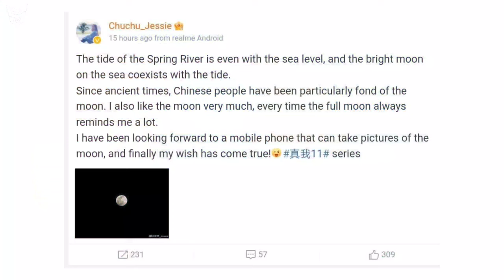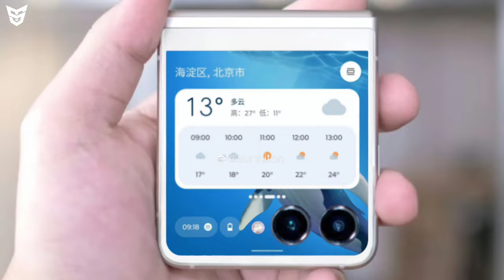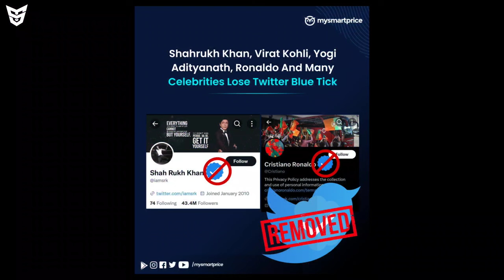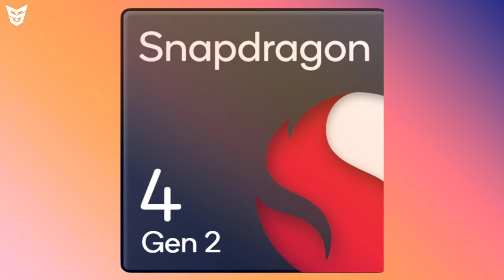iQOO 12 Pro | Realme 11 Live Images | Vivo Pad2 & Vivo X Flip Launched | Twitter Blue Tick | BlueSky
🟢 Timestamps
0:00 Kal Eid Hain Our Main Taklif Main Hu

1:19 Vivo X Fold 2 Launched 😲
2:19 Vivo Pad 2 Launched 😒
2:44 Vivo X Flip Launched 🤩
3:15 Realme 11 Series Updates 🥶
4:31 Pixel 7a Price In 🇮🇳
5:12 Moto Razr Phones Confusion 🥴
5:33 BlueSky Now Available For Android 😍
6:16 Elon Musk Ne Ye Kya Kr Diya 😳
7:01 Google Pixel Tab Price Range 😁
7:11 Snapdragon 8 Gen 3 2 Versions 🥶
7:29 Snapdragon 4 Gen 2 Is Coming 😏
7:41 Dimensity 9200+ Or Dimensity 9300?
7:54 Vivo V29 Pro Or Vivo S17 Pro 🥶
8:02 Vivo Y78+ Launch Date And Specs 😎
8:14 Lava Agni 2 And Lava Blaze 1X 😍
8:44 OnePlus V Fold 😂
8:54 Xiaomi Civi 3 Is Coming Soon 😟
9:34 iQOO 12 And iQOO 12 Pro 😲
10:07 End Screen Videos!

Moto Edge 40 🇮🇳 | POCO F5 Launch Date | iQOO Neo 8 Pro Specs | Realme 11 | Xiaomi Pad 6 | Pixel 7a